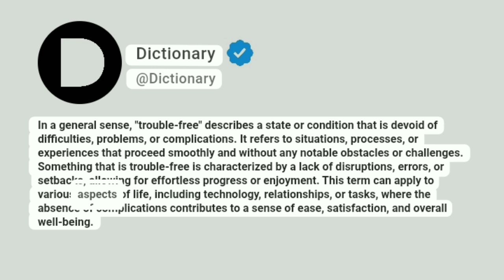Trouble-free Meaning In English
In a general sense, "trouble-free" describes a state or condition that is devoid of difficulties, problems, or complications. It refers to situations, processes, or experiences that proceed smoothly and without any notable obstacles or challenges. Something that is trouble-free is characterized by a lack of disruptions, errors, or setbacks, allowing for effortless progress or enjoyment. This term can apply to various aspects of life, including technology, relationships, or tasks, where the absence of complications contributes to a sense of ease, satisfaction, and overall well-being.